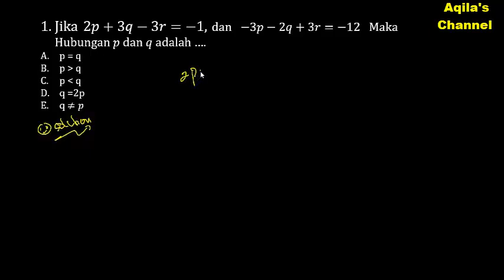Pembahasan Latihan Soal CPNS 2019 (Part.16) - TES INTELEGENSI UMUM (TIU)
Berikut Adalah Cuplikan Video Pembelajaran Berkaitan Dengan Pembahasal Latihan Soal CPNS 2019 untuk TKD Materi Kebangsaan dan Tes Intelegensi Umum (TIU). Selamat Belajar, Semoga Berhasil. Amin